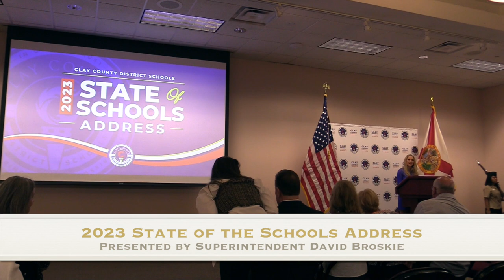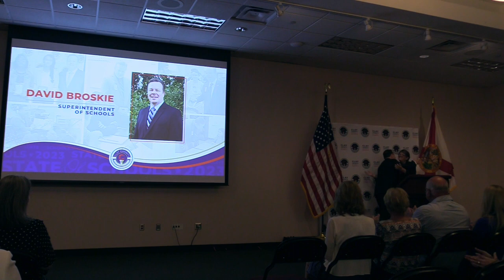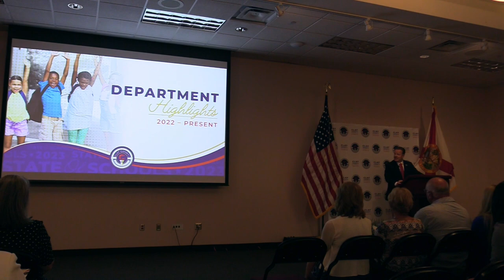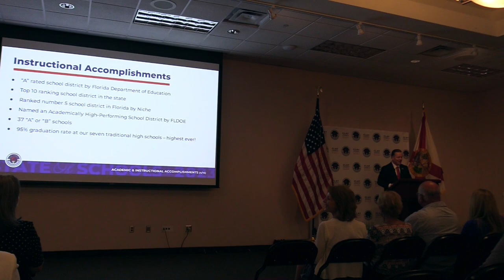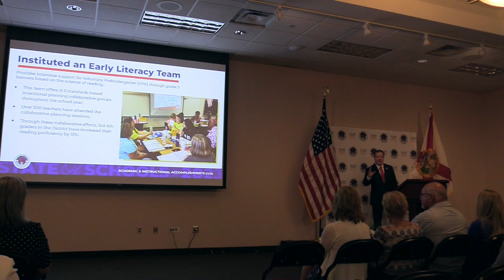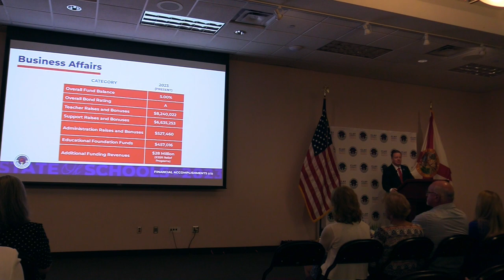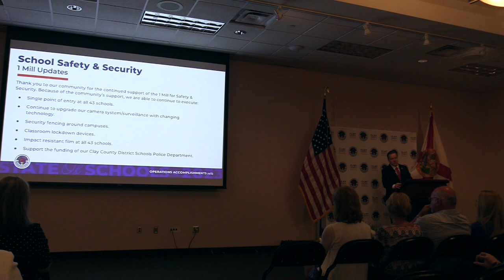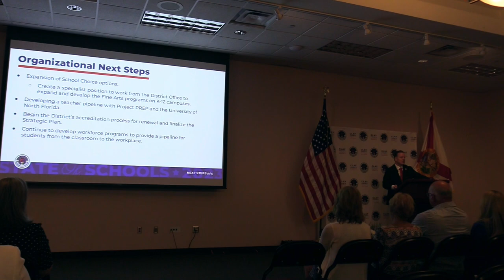State of the Schools Address 2023